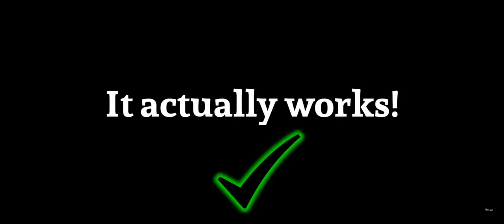This video will make you feel like your flying!